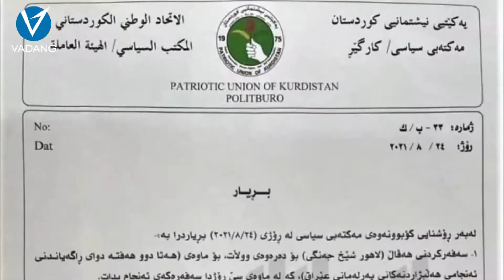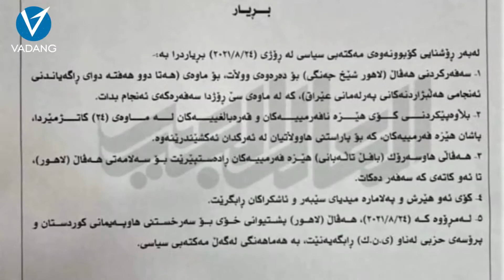بڕیاره‌كه‌ی مه‌كتەبی سیاسی یه‌كێتیی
مایه‌ی نیگه‌رانی ئێمه‌یه‌ كه‌ یه‌كێتی نیشتمانی كوردستان ئه‌و حیزبه‌ی پڕ یاساناسان و خه‌ڵكی تێكوشه‌ره‌ بریاری ئه‌وها بێ دیراسه‌ت و ئاست موته‌وازع ده‌ربكات!
سەردار هەركی
ئەندامی ئەنجومەنی سەرکردایەتی یەکێتیی